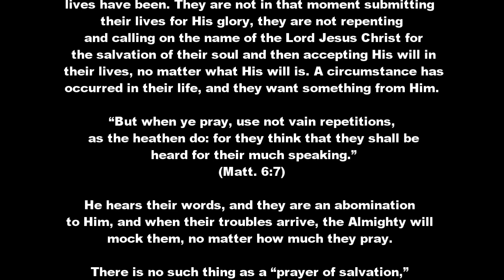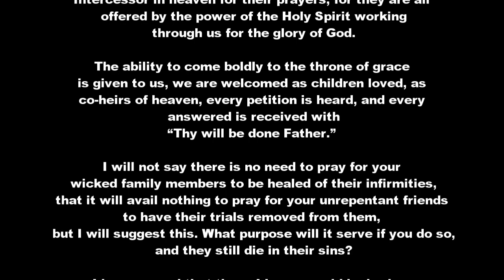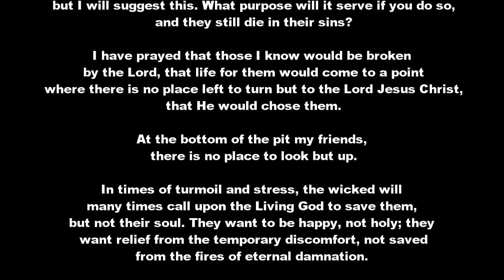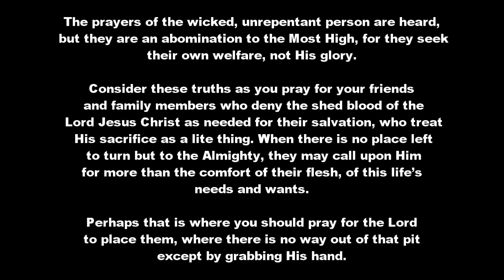Nothing Left To Them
There is no such thing as a “prayer of salvation,” baptism is nothing more than an expression of an already inward faith, the broken and contrite heart that repents before the Lord in the acknowledgement of their sins before Him and realizes that John 14:6 is a truth. “Jesus saith unto him, I am the way, the truth, and the life: no man cometh unto the Father, but by me.” that fully accepts the truth of Ephesians 2:8, “For by grace are ye saved through faith; and that not of yourselves: it is the gift of God:” from that moment on has an Intercessor in heaven for their prayers, for they are all offered by the power of the Holy Spirit working through us for the glory of God.